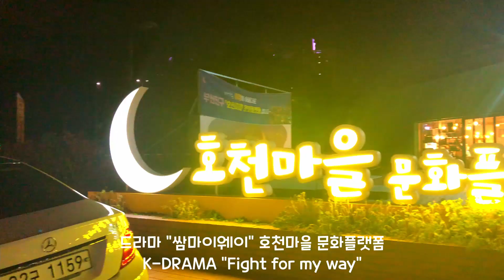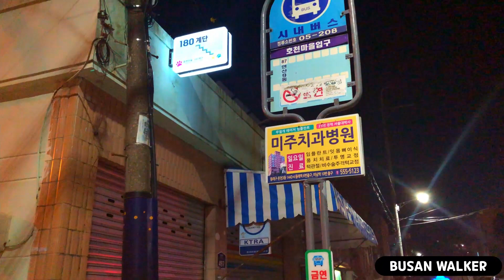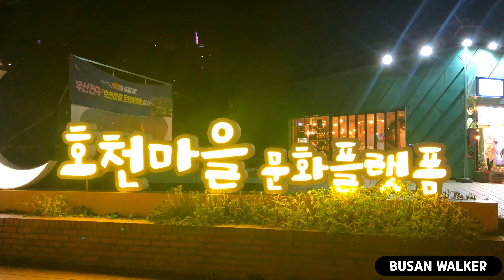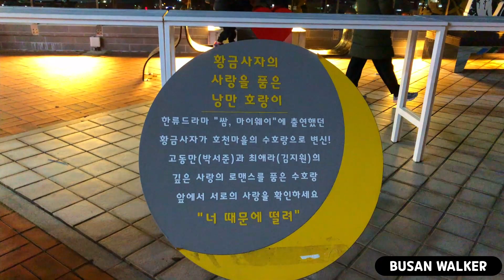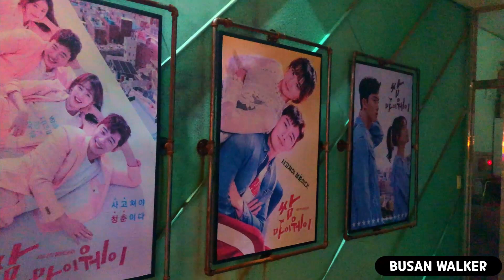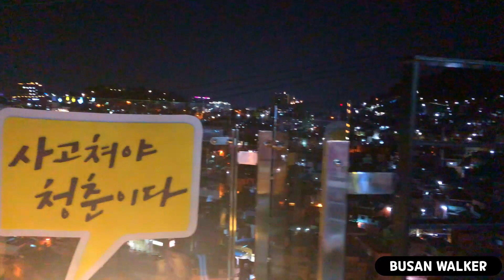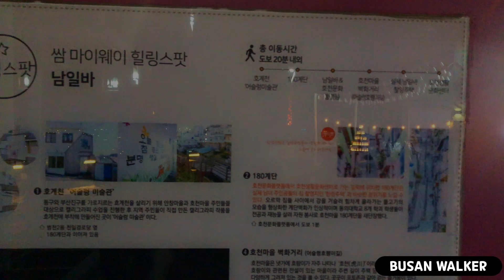쌈마이웨이 촬영지 둘러보기 호천문화플랫폼 / K-DRAMA "Fight for My Way" shooting location. let's take a walk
hello, I'm BUSAN WALKER.

Let's walking together anywhere you wanna go
If you have any place in Busan you want to see or walk,

안녕하세요. 부산워커(BUSAN WALKER)입니다
부산의 보고싶거나 걸어보고 싶은 거리가 있으시다면

편안하게 시청하시고